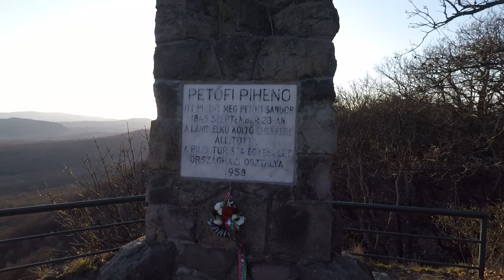2021 Pomáz Kirándulás Petőfi Kilátó, Kő-hegy Petőfi Pihenő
Kő-hegy Petőfi-pihenő, Pomáz kirándulás Petőfi Kilátó, Kő Hegy Pomáz.